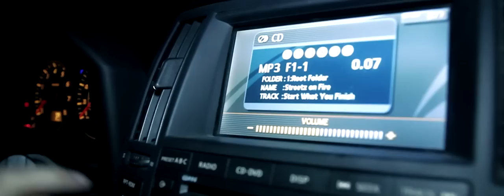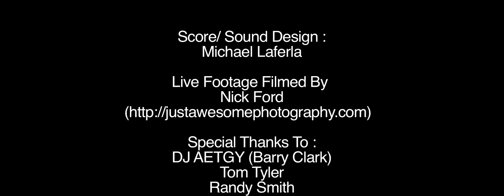-Streetz On Fire - 11:34 (Shortfilm) **HD**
"Like" Us on Facebook for More Tracks!

Demon 1 :Lindsey Gordon
Demon 2: Monica Turner
Devil : Zack Trow
Score/ Sound Design : Michael Laferla
Special Thanks To :
DJ AETGY (Barry Clark),Tom Tyler, Randy Smith, Matt Rogers, DSTRYD (Pablo Sims), Victor, Sean, Shakas Virginia Beach, Side Street Cantina